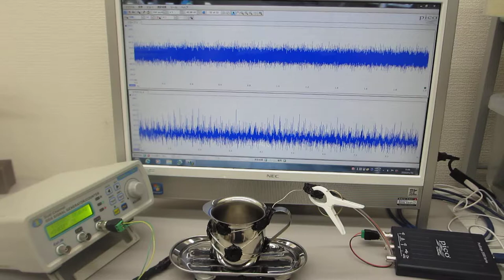超音波素子表面の表面弾性波利用技術（超音波システム研究所）